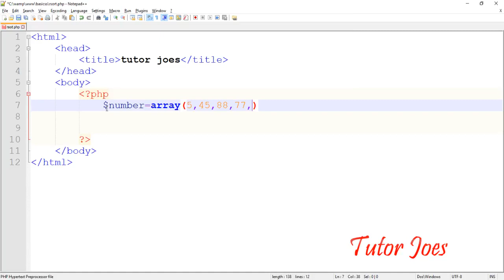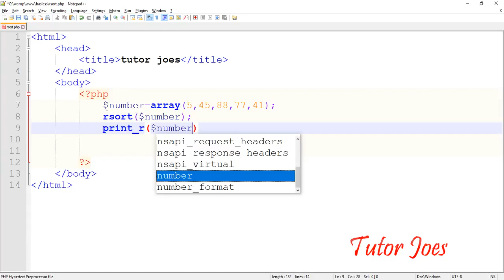Rsort Function In PHP Tamil